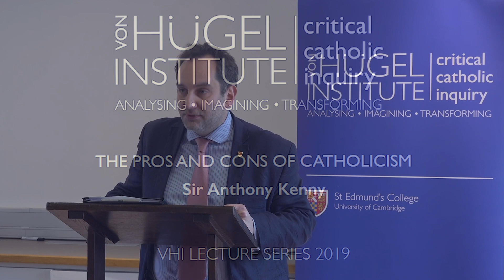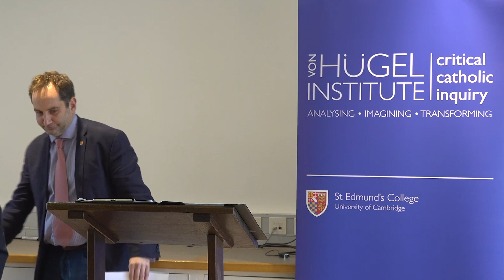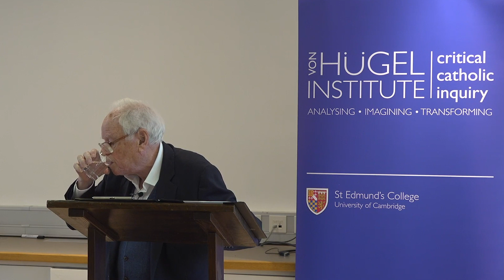Sir Anthony Kenny FBA, The Pros and Cons of Catholicism, Cambridge 2019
This lecture was recorded at the Von Hügel Institute for Critical Catholic Inquiry, St Edmund's College, University of Cambridge, on 10 May 2019.

Sir Anthony Kenny FBA is one of Britain's most distinguished academic figures. He has been Pro-Vice-Chancellor of the University of Oxford, Master of Balliol College, Oxford, Chairman of the Board of the British Library, and President of the British Academy. His philosophical interests lie in the philosophy of mind, ancient and scholastic philosophy, the philosophy of Wittgenstein and the philosophy of religion. Among his over forty books are Action, Emotion and Will (1963), Descartes: A Study of His Philosophy (1968), Wittgenstein (1973), Freewill and Responsibility (1978), Faith and Reason (1983), Reason and Religion: Essays in Philosophical Theology (1987), Aquinas on Mind (1993), The Oxford History of Western Philosophy (1994), The Unknown God: Agnostic Essays (2004), and most recently A New History of Western Philosophy (2012).

This event is part of the 2019 CatholicitySeries.